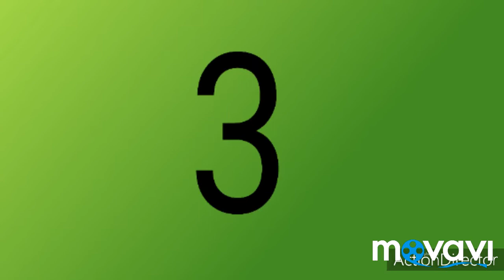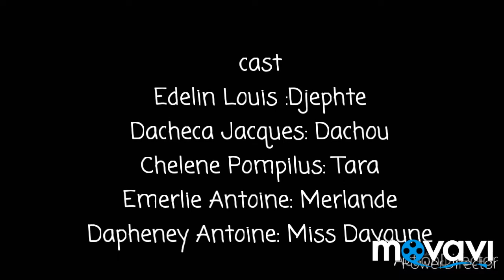APARANS #3/ Djephte/Dachou/Tara/Merlande/miss Phaney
Lè w fin gade video a kite yon ti komantè pou nou epi ede nou pataje l ak zanmi w fanmi epi abone ak channel nou an aktive ti kloche la pou ka jwenn tout episode nap lage yo

Ekip la konte sou nou tout
Bon dimanch pou nou tout!